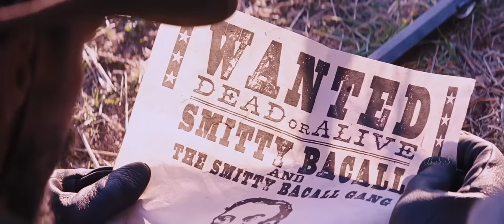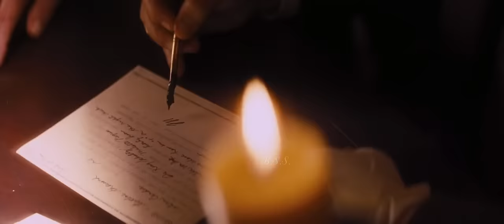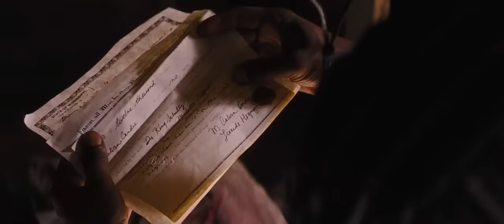DJango Unchained Explained In Hindi/Urdu / IMDB 8.4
Distributed by
The Weinstein Company (United States)
Columbia Pictures  (International;
through Sony Pictures Releasing

Directed by
Quentin Tarantino

Written by
Quentin Tarantino

Produced by
Stacey Sher
Reginald Hudlin
Pilar Savone

Starring
Jamie Foxx
Christoph Waltz
Leonardo DiCaprio
Kerry Washington
Samuel L. Jackson
Walton Goggins
Dennis Christopher
James Remar
Michael Parks
Don Johnson

Cinematography
Robert Richardson

Edited by
Fred Raskin

Production
companies
A Band Apart
Columbia Pictures

Two years before the Civil War, Django (Jamie Foxx), a slave, finds himself accompanying an unorthodox German bounty hunter named Dr. King Schultz (Christoph Waltz) on a mission to capture the vicious Brittle brothers. Their mission successful, Schultz frees Django, and together they hunt the South's most-wanted criminals. Their travels take them to the infamous plantation of shady Calvin Candie (Leonardo DiCaprio), where Django's long-lost wife (Kerry Washington) is still a slave.